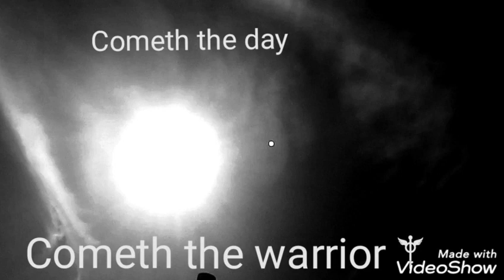The Event 2023 432hz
This event was captured back in August 2018 on my motion security camera / clip number 077 and I just happened to be 77 kms away at that time..what's the chance aye.💖
I've seen a couple of image's from you know who 🕳️ to do with light and what they might have been doing so I dropped them in the the clip.. food for thought..😬😳😉